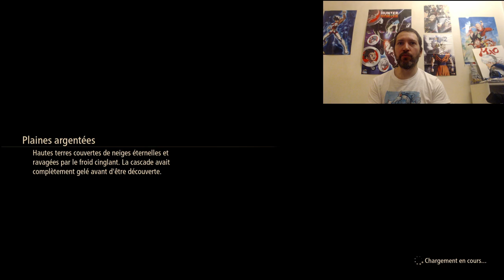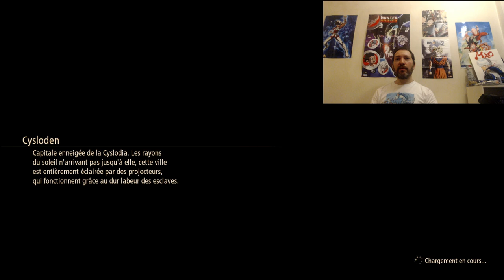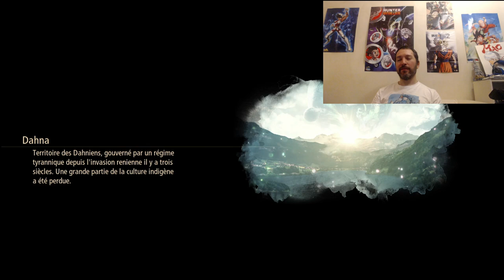Tales of Arise Let's play 6: A la recherche de Zéphyr! (PS4 version)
Bonjour à tous, j'espère que vous allez bien les amis.
Aujourd'hui je vous propose la suite du Let's play sur Tales of Arise toujours avec plaisir car c'est un super jeu!!! ;-).

Mais j'ai fais un fail il n'y a pas de son sur ma voix

Donc en résumé... attention spoil!...

Ici  nous enquêtons pour savoir où les yeux de Vipère ont enlevé Zéphyr le chef de la résistance de la Calaglia.

Après une enquête rapide et après avoir traversé une forêt dangereuse nous arrivons à la capitale Cysloden,capitale de la Cyslodia où nous découvrons une ville à l'ambiance particulière faite d'angoisse et de suspicion et nous retrouvons Law aussi.

L'on apprend que Zéphyr va être éxécuté et alors que le QG des épées d'argent est attaqué, l'on nous aide pour fuir et lors du prochain Let's play nous traverserons des souterrains et nous mettrons en quête pour sauver Zéphyr.

Encore désolé pour ces problèmes de sons que je résoudrai pour le prochain Let's play!